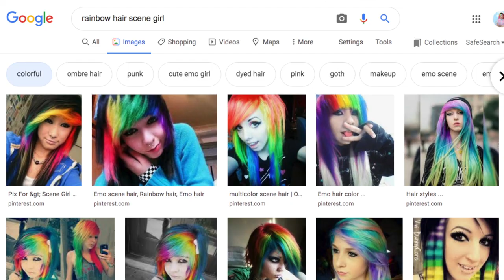SCENE QUEEN MAKEOVER!! Kawaii Girl Turns Scene TRANSFORMATION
RAWR RAWR XD Join us for a rawring 20s makeover!!! I'll save u a monster energy! 💕 Bring ur own eyeliner!

☘️ ALSO my shirt in the second bit is my amazing pal Katie's collab!! ONLY AVAILABLE TILL SEPT 4th Check it out here :)

🌸 This video’s featured Confetti Club member is @ktchanart on instagram!

💖 Video edited by me dis time :)